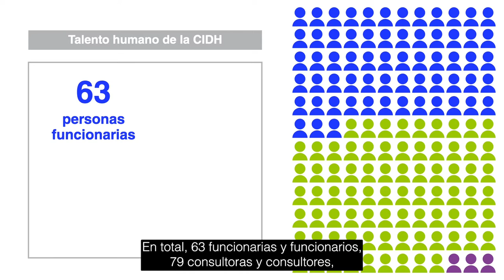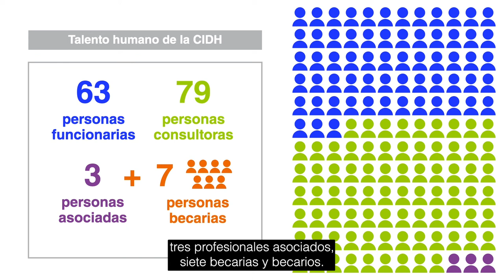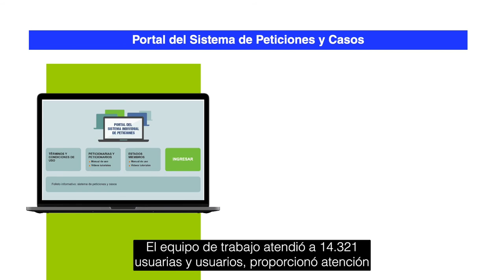Informe Anual 2021 - Capitulo VI